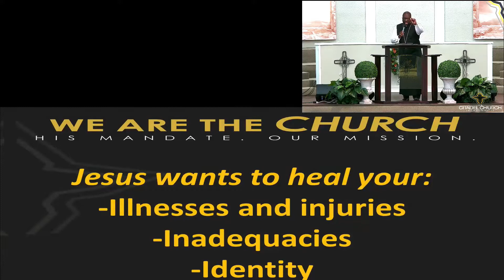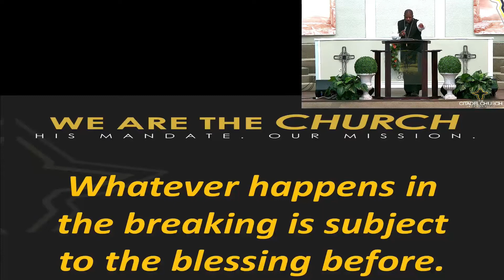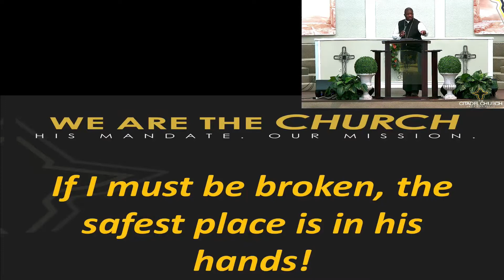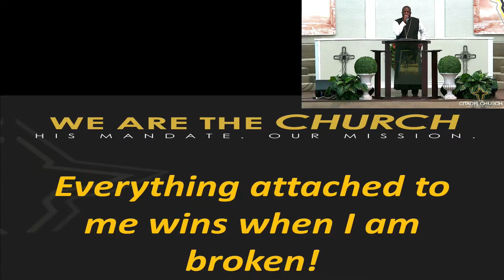June 7, 2020 - He Broke Me to Bless Me